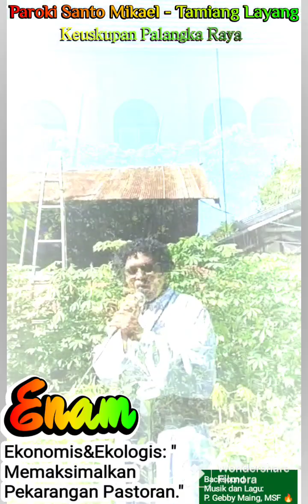🔥Go Green Enam 🔥 Paroki Santo Mikael Tamiang Layang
Lakukan setiap pekerjaan dengan Suka Cita. ORA ET LABORA.
Tetap Semangat. Salalm Sehat.

in YMY

Pastor Gebby Ama Maing MSF 🔥